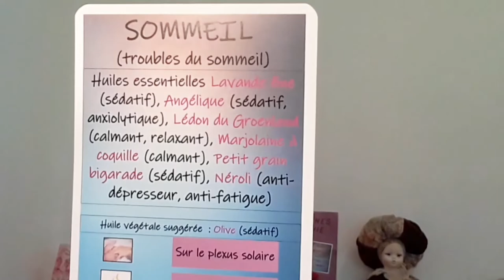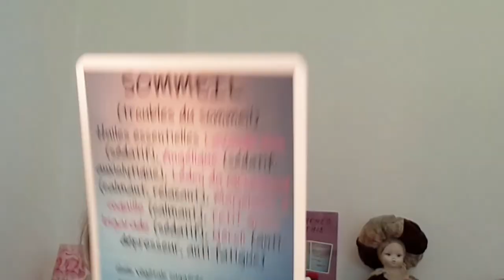L'huile essentielle de Marjolaine à Coquille. Son histoire et ses propriétés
L'huile essentielle de Marjolaine est à avoir en cas de stress mais elle a une multitude d'autres propriétés à découvrir dans la vidéo.